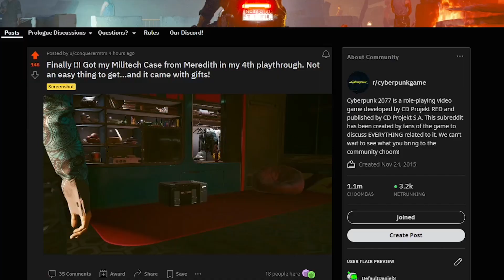Cyberpunk 2077 Meredith SENDS you THIS GIFT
Thanks to u/conquerermtm for posting about it on reddit and u/Chocoeclair189 for pointing how it is done in the comment section

The greatest description starts with nothing and for the past few months my description was mostly empty however I've come to realize the fact that a good description can be greatly appreciated so I will stand here writing this in hopes that at least one person will read it and if you are that person you might as well subscribe since you've already spent at least 17.20 seconds reading this and subscribing takes less.